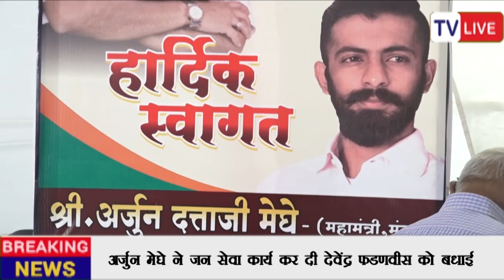Deputy CM Devendra Fadnavis का जन्मदिन जन सेवा के रूप में मनाया, Arjun Meghe | TV LIVE